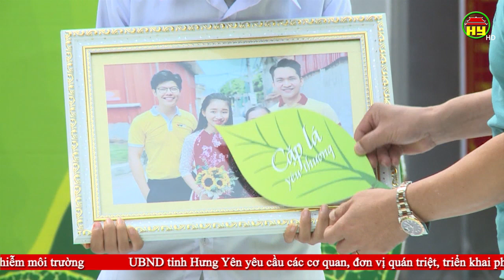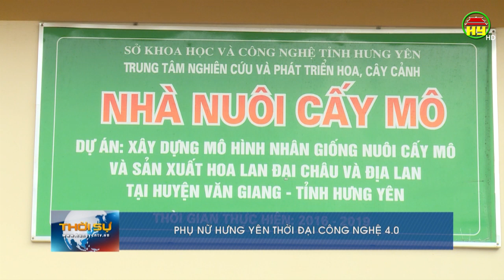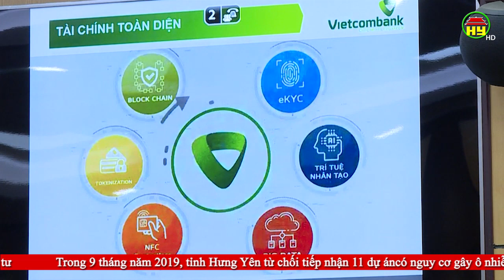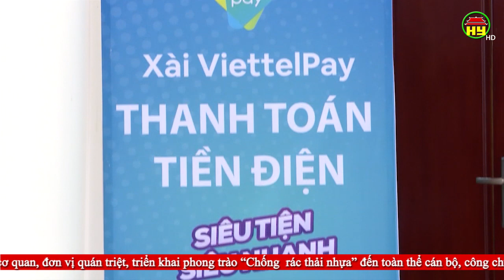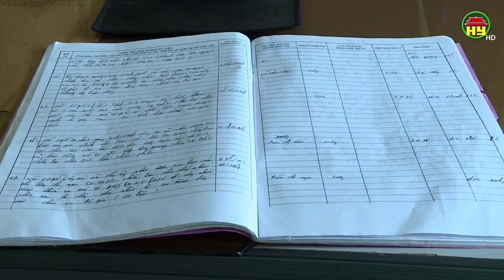Thời sự Hưng Yên thứ 7 ngày 19/10/2019